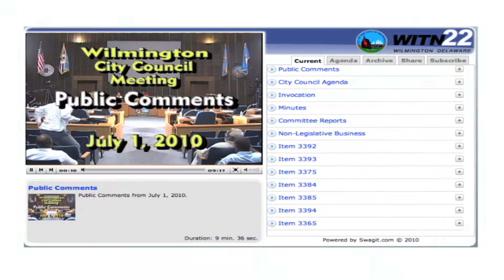Governor Markell's Weekly Address - August 27, 2010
Each week, Governor Jack Markell briefs Delawareans on issues that affect our state. This week, Gov. Markell speaks with Colonel Robert Coupe, Superintendent of the Delaware State Police, about a new law that protects emergency workers.